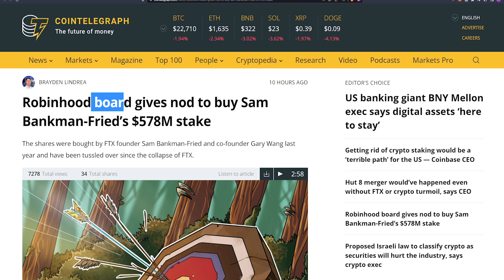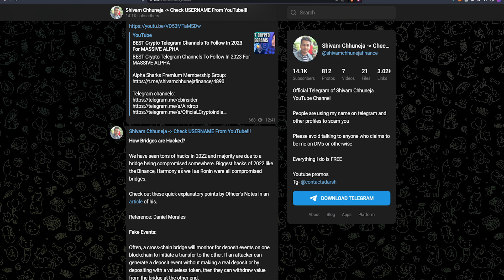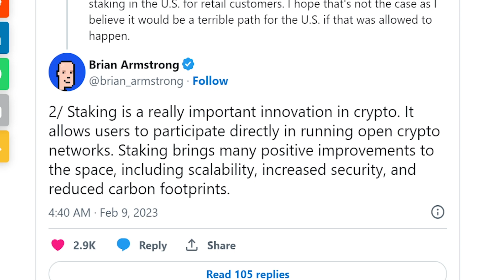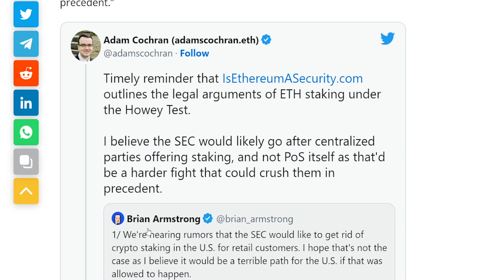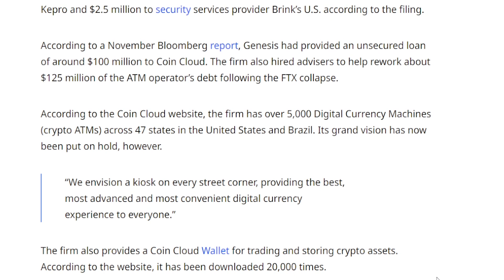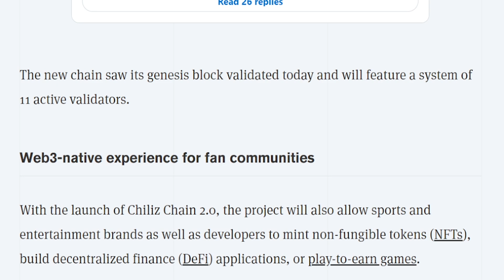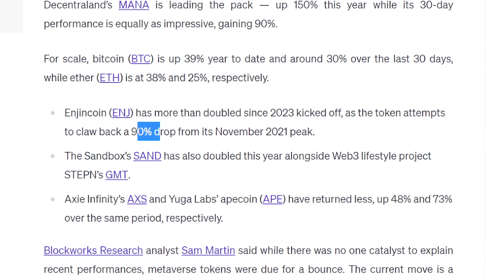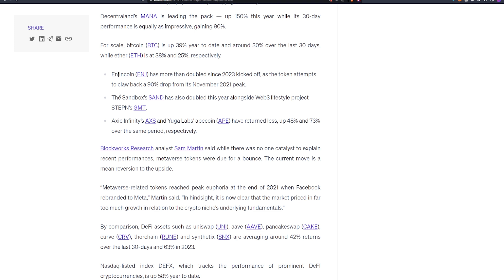🚨SEC Crypto Staking BAN CRAZY! | Metaverse Coins PUMP In 2023 | Chiliz GAME CHANGING UPDATE!